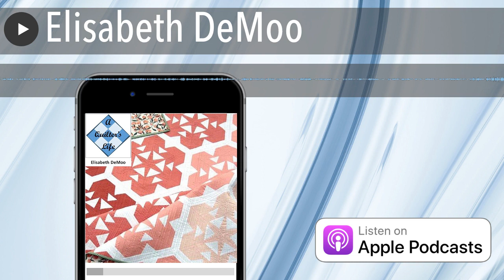Elisabeth DeMoo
Elisabeth DeMoo grew up on a farm in New Mexico and learned how to sew by making garments in 4-H. When she was in college she had a sneaking suspicion that she could apply those skills to quilting. Elisabeth has been addicted to quilting ever since! After more than 20 years of quilting she is still excited about the next quilt to make! Her website is a space to share with you techniques, tutorials and patterns. She is excited to create an uplifting quilting community.